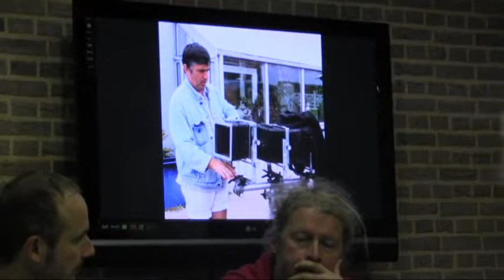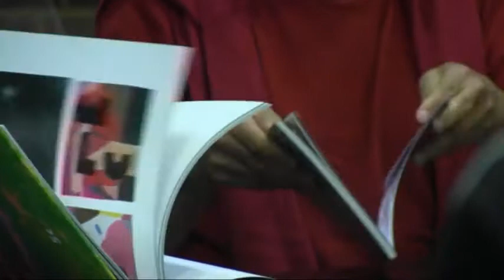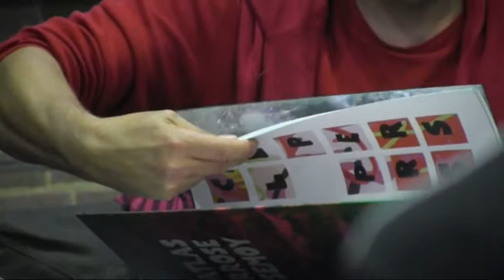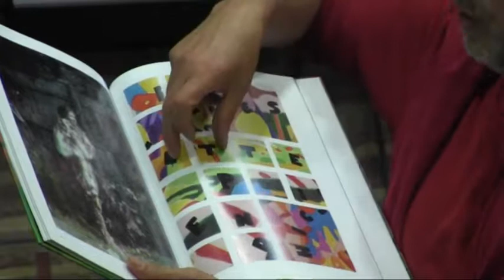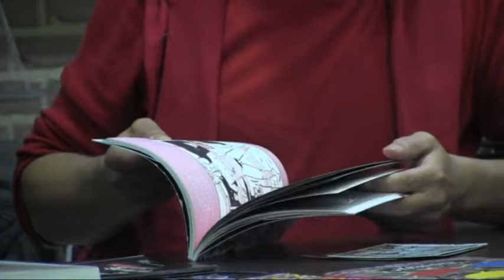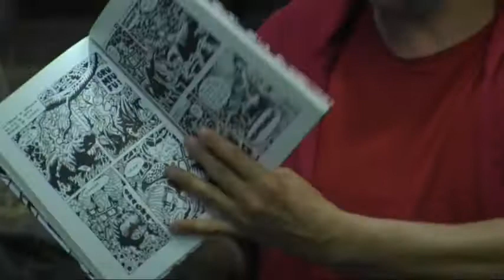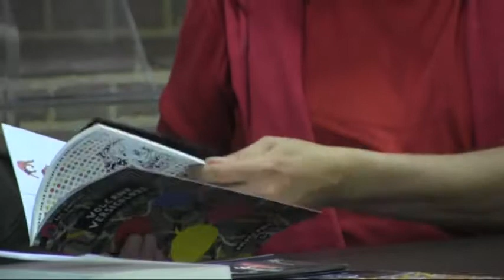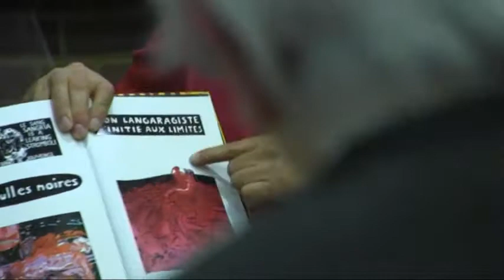Rencontre avec Sylvain Paris (Innuit Siniswichi)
Rencontre animée par Richard Dalla Rosa (Société des Écrivains Ardennais).
Le 4 octobre 2017, à la médiathèque Voyelles de Charleville-Mézières.